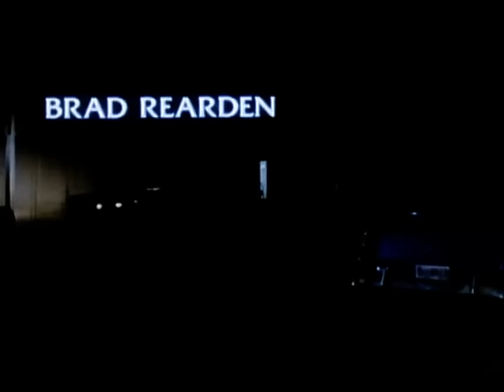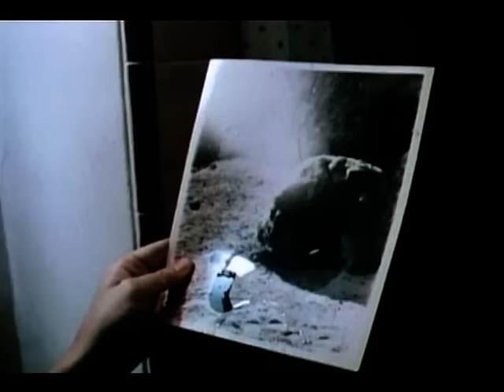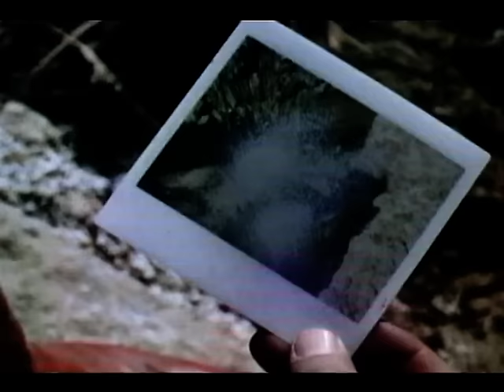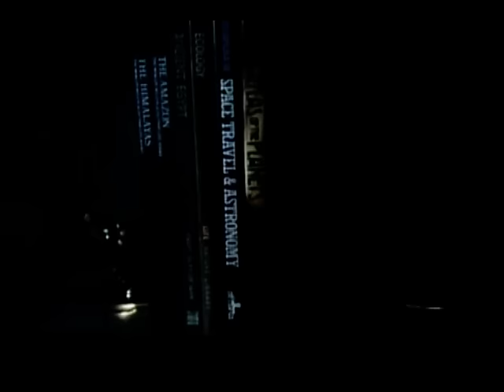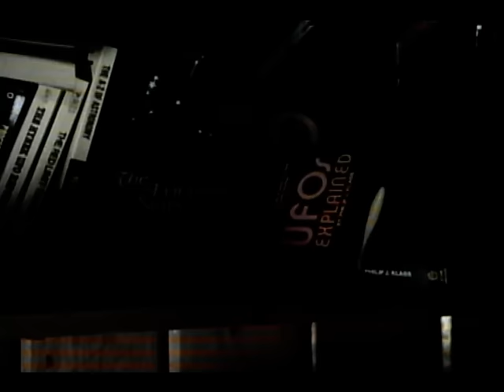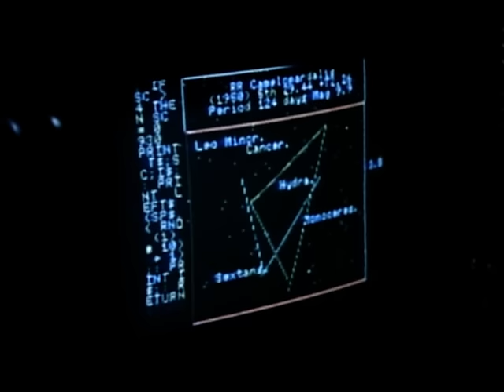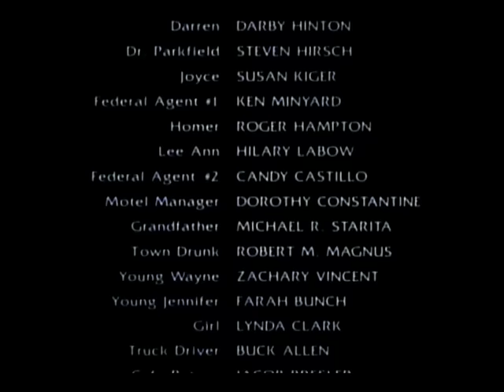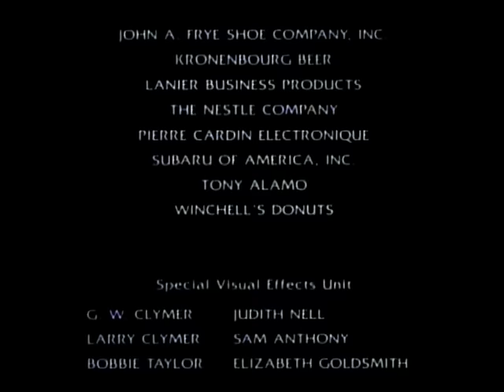The Return (1980) | Full Movie | Jan-Michael Vincent | Cybill Shepherd | Martin Landau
25 years ago, two children experienced an alien encounter. Now, in the same small town in New Mexico, the two children, now adults, are reunited as mysterious events begin to happen.

Starring: Jan-Michael Vincent, Cybill Shepherd, Martin Landau, Raymond Burr, Vincent Schiavelli
Directed by: Greydon Clark